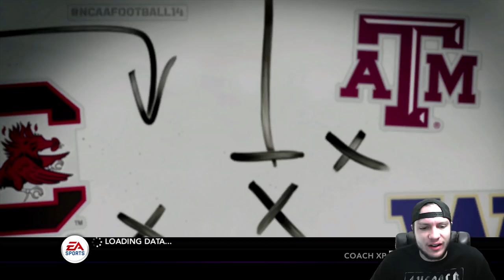NCAA Football 14 East Carolina Pirates Dynasty- Year 1 Game 5 at Connecticut Huskies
Also for those who thinks THIS matters so much
6 Minute Quarters
Heisman Difficulty (No Slider Changes)
If you want proof, too bad.  Maybe I'm just that good or bad at the game.  You be the judge of that.  Your opinion whether I'm good at the game or not is irrelevant to me.

East Carolina Pirates had a horrible 2017 season in where they first 3-9 on the season including a 70-13 to Memphis this year.   My offensive playbook is the same ECU playbook and the defense is 4-3 defense.  My goal is to try and make a realistic and fun dynasty that everyone can enjoy!  I do not plan on changing conferences immediately.  Once this team becomes consistently good and ranked, I will consider doing that.  Thanks for understanding that.

There are teams added to this dyansty!  I added Coastal Carolina, Charlotte, Georgia Southern, and UAB is in this dynasty and I left out Appalachian State.

Without further adieu, enjoy this dynasty!  Thank you!